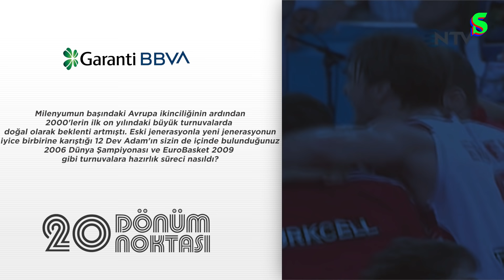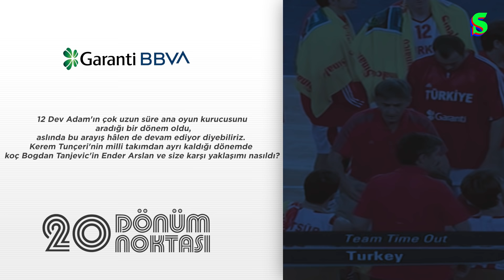EuroBasket 2009: Engin Atsür | Türk Basketbolunda 20 Dönüm Noktası | Garanti BBVA x Socrates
Garanti BBVA, Türk basketboluna desteğinin 20. yılını kutluyor!

Biz de bu vesileyle 12 Dev Adam, Potanın Perileri ve 12 Cesur Yürek'in mirasını yeniden konuşmaya, bazı unutulmaz anları tekrar ekranlarınıza getirmeye çalıştık.

Türk basketbolunun milli takımlar bazında 20 dönüm noktasını işleyeceğimiz serimizin yeni bölümünde durağımız 12 Dev Adam'ın başarılı performansı ile hatırlanan Eurobasket 2009. Konuğumuz Engin Atsür.
Keyifli seyirler!

Engin Atsür